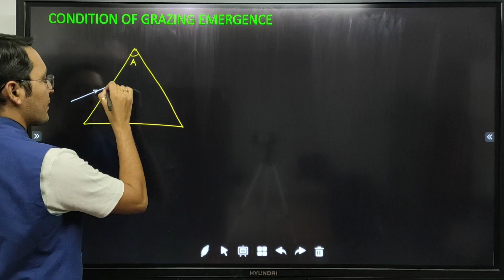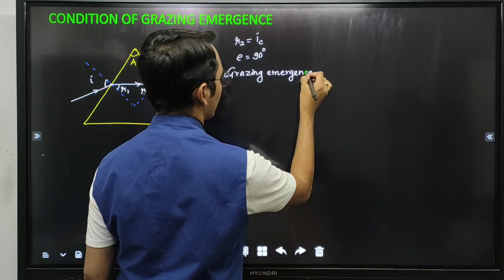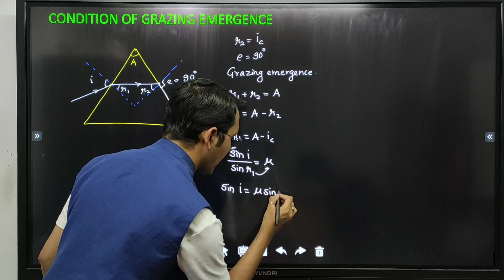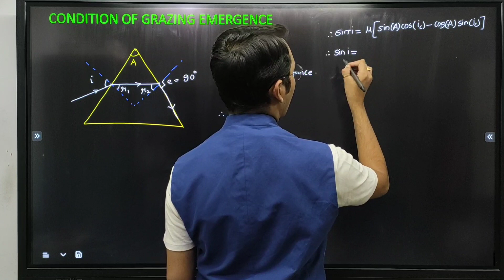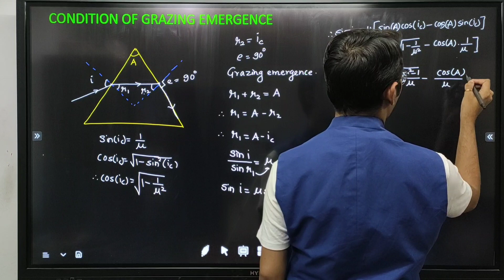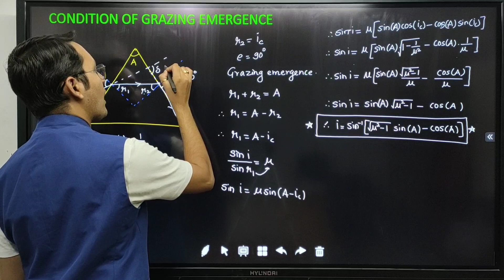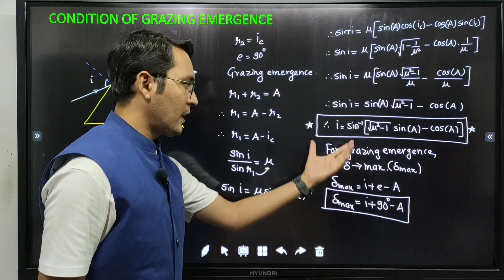15 CONDITION OF GRAZING EMERGENCE